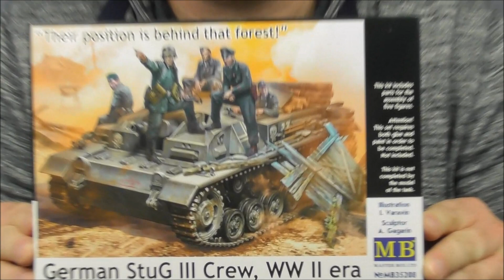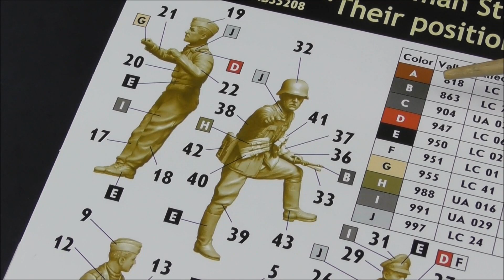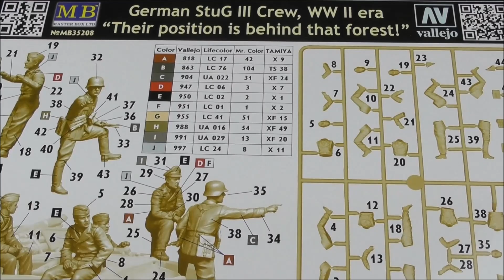MBK packt aus #280 - 1:35 German StuG Crew (Masterbox 35208)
Endlich wieder mal ein neues Figuren Set von Masterbox und dann gleich wieder ein so schönes, denn es ist wieder mal an ein Fahrzeug, in diesem Fall StuG angepasst und ergibt eine tolle Interaktion der Figuren untereinander und mit dem Fahrzeug.
Wie schauen mal in den Karton für euch und zeigen auch was ihr darin erwarten könnt und wie die Figuren aussehen!